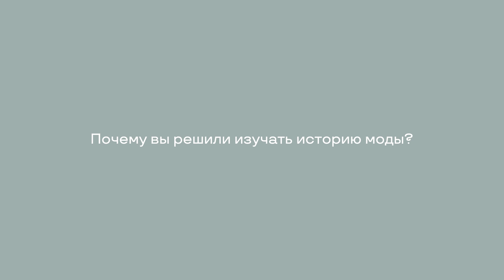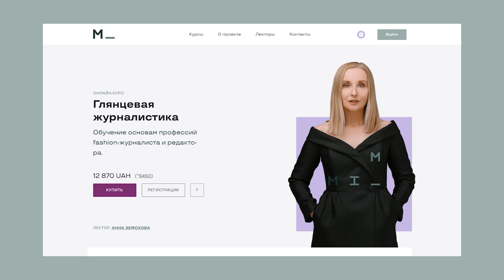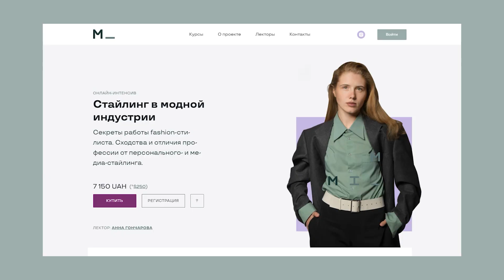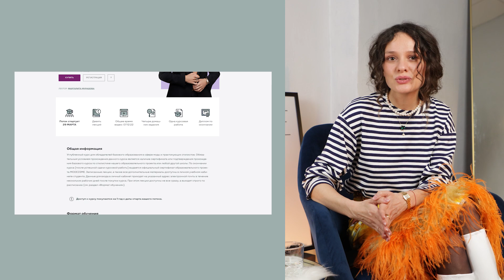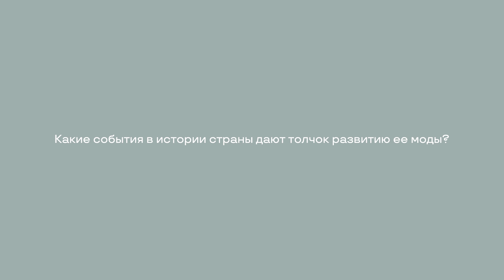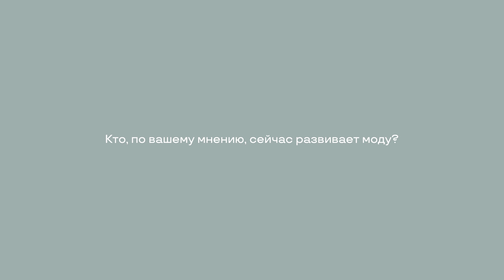Модный ликбез с Зоей Звиняцковской, историком моды, культурологом и лектором Modeisme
В рубрике «Модный ликбез» Зоя Звиняцковская, историк моды, культуролог и лектор курса «История моды» на образователньой платформе Modeisme, рассказывает об изменениях понятия женственности, кто влияет на развитие индустрии и какой предмет гардероба максимально передает дух и настрой нашего времени.

MODEISME — образование от лидеров модной индустрии.

Продолжается регистрация на курсы «История моды», «Глянцевая журналистика» и интенсив «Стайлинг в модной индустрии». Доступен к покупке вебинар «Тренд-бук 2021».